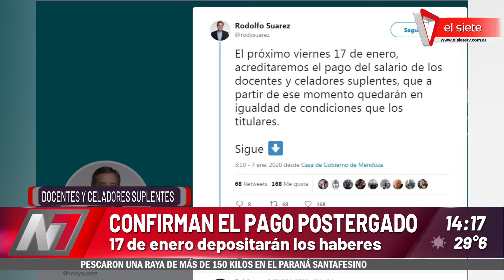Confirman el pago postergado a docentes y celadores suplentes